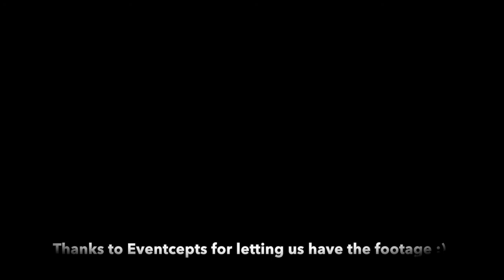Singing Sommeliers Hilarious Opera Comedy for Corporate Events & Private Parties- Rebecca & Jon Bode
Comedy Opera Feature act. Singing Sommeliers: Hilarious Comedy Opera Act for Corporate Events & Private Parties
Experience the perfect blend of opera, comedy, and wine tasting with the Singing Sommeliers! This unique entertainment act brings professional opera singers and sommeliers together for an unforgettable performance that will leave your guests laughing and amazed.
Watch our promo to see why the Singing Sommeliers are the toast of corporate functions and private celebrations:

Two bickering "wine experts" take you on a comedic journey
Surprising costume changes and audience interactions
Classic opera arias reimagined with witty, wine-themed lyrics
Professional opera singers with expert comedic timing
Special appearance by "Pavarotti" in a hilarious blow-up suit

Ideal for corporate events, wedding receptions, fundraising galas, wine tastings, and holiday parties. Our act adapts to your venue and audience, ensuring a perfectly paired performance every time.
Don't let your next event fall flat. Book the Singing Sommeliers for entertainment that's aged to perfection!

Highlights:
Opera and comedy fusion
Pavarotti impressions
Audience engagement
Ideal for corporate events and private parties